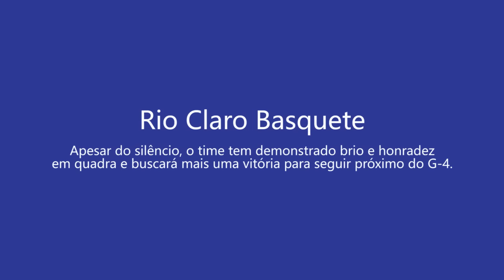Rio Claro Basquete vai à Piracicaba encarar o XV neste domingo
Até o treino da manhã de sexta-feira (9), o time ainda não havia recebido os salários atrasados e como protesto, seguiu sem falar com a imprensa. Apesar do silêncio, o time tem demonstrado brio e honradez em quadra e buscará mais uma vitória para seguir próximo do G-4.